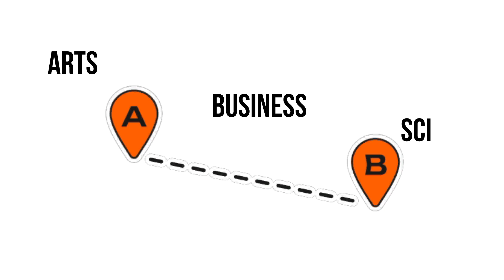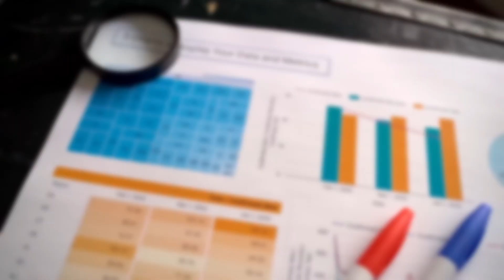Data Science PATHWAYS - ARTS ✅ COMMERCE ✅ SCIENCE - STUDENTS